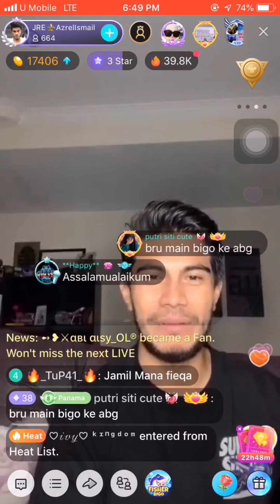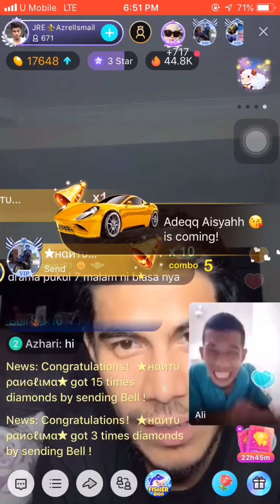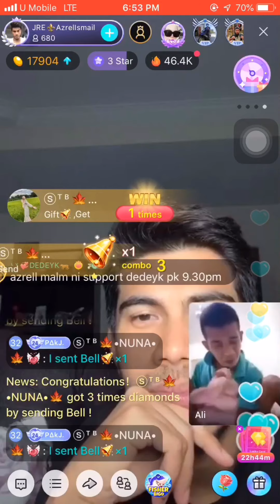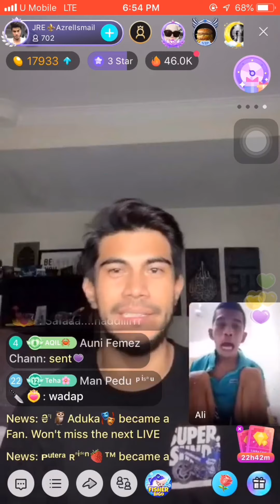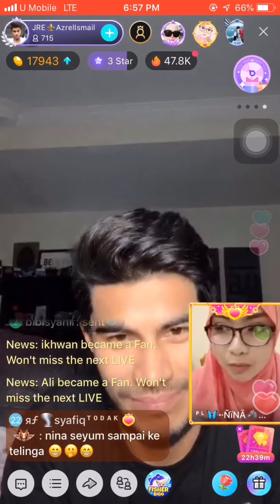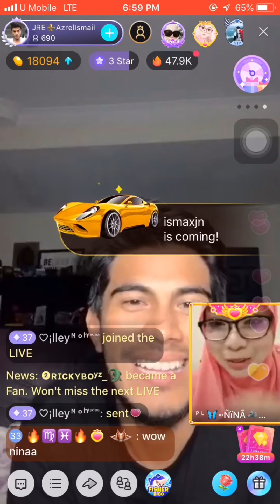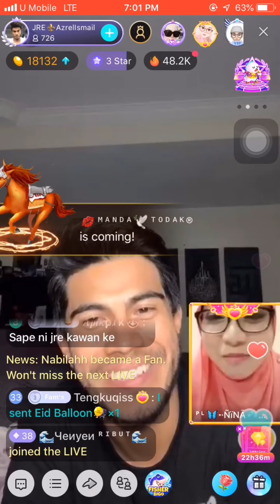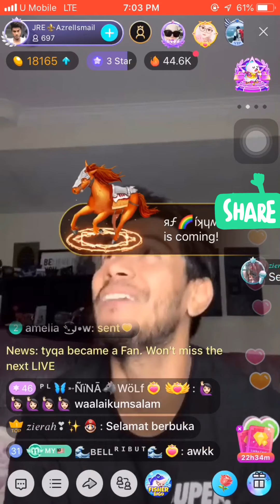ARTIS MALAYSIA AZREL ISMAIL MAIN BIGO LIVE 😍 GUEST ALI DAN NANA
SHARE TO YOUR HEART CONTENT ❤️